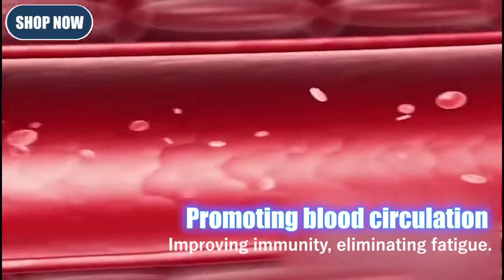Men's energy boxer briefs